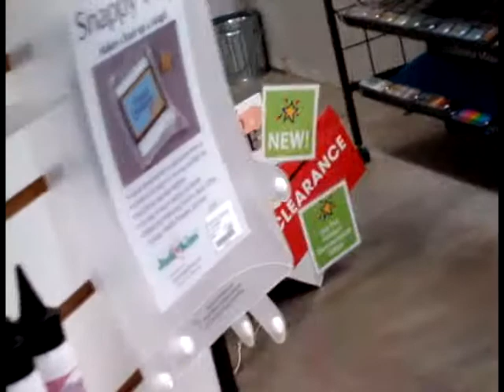348 | Costumers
348 of 365